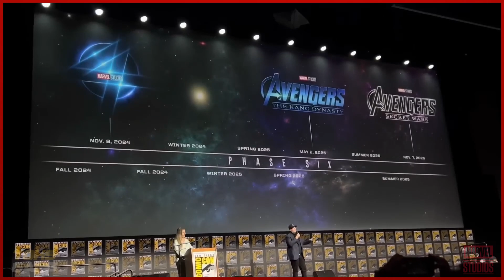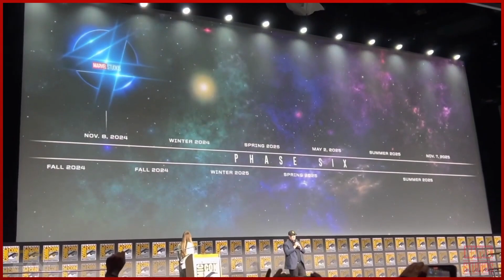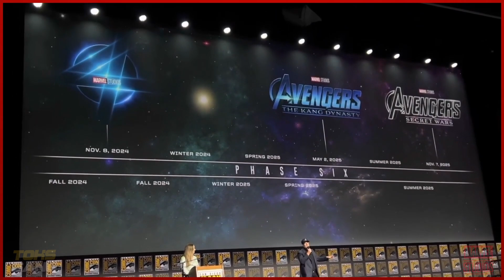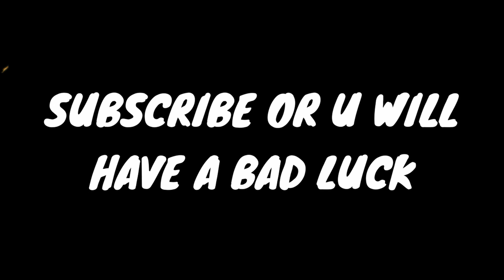Marvel Phase 6 Malayalam Explanation Avengers Secret Wars KANG DYNASTY Fantastic 4 malayalam Updates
Hey Guys My Name Is Albin A.K.A Toks In this Video Marvel Studios did not disappoint fans in Hall H when they gave sneak peeks at upcoming projects like She-Hulk, Guardians of the Galaxy Volume 3, and Black Panther: Wakanda Forever.Marvel Phase 6 Malayalam Explanation Avengers Secret Wars KANG DYNASTY Fantastic 4 malayalam UpdatesMarvel Phase 6 Malayalam Explanation Avengers Secret Wars KANG DYNASTY Fantastic 4 malayalam Updates

Beyond just giving more details on previously announced series and movies, Marvel CCO Kevin Feige announced the next two phases after the current Phase 4. Phase 5 begins with Ant-Man: Quantumania in early 2023 and ends with Thunderbolts, releasing in July 2024.

The final phase they discussed, Phase 6, previewed the end of its newly titled Multiverse Saga with Avengers: Kang Dynasty and Avengers: Secret Wars. However, this still left plenty of available slots open in Phase 6.

MCU Marvel marvelmalayalam dcmalayalam loki whatif captainamerica thanos ironman xmen kang thor avengers avengersendgame avengersinfinitywar avengers5 avengersactionfigure avengersgta5 avengerscampusparis avengerscampus avengersmodinminecraftpe avengersmodforminecraftpe avengersageofultron avengerscharacters avengersmod avengerspart5avengers,avengers endgame,avengers endgame final battle,avengers assemble,avengers theme,
avengers endgame full movie in hindi,avengers infinity war,
avengers age of ultron full movie,avengers age of ultron reaction,a avengers movie,
a avengers game,a avengers drawing,avin america,avengers campus disneyland,ca avengers,cartoon avengers,clean avengers,cartoonhooligans avengers,captain action,
avengers earth's mightiest heroes,avengers ehunder animation,thor love and thunder attitude status,thor love and thunder about,